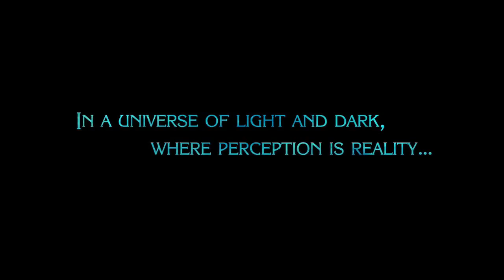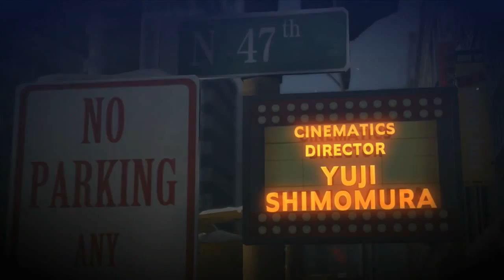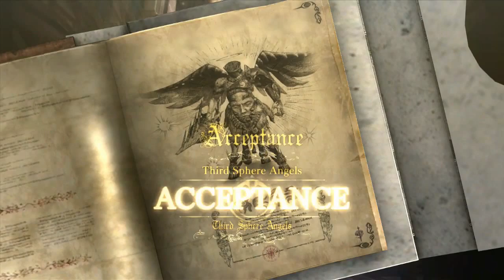Ep. 1 - Christmas Time - Bayonetta 2 (Blind)